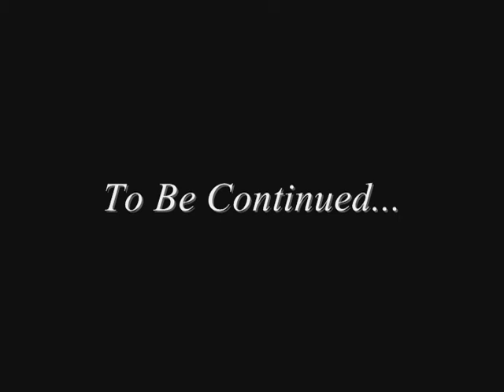LPS: Insanity (Episode #1: A Million Years)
Donica Jolie is a geeky girl who loves to write stories and stared directly at an eclipse causing her to loose nearly all her eyesight. She needs to wear thick glasses in order to see. But she can no longer stand being called Four Eyes by non other than Rhianna Hidoi.
This is the tenth grade... no more glasses. But this just might become a dominant issue through out the story...